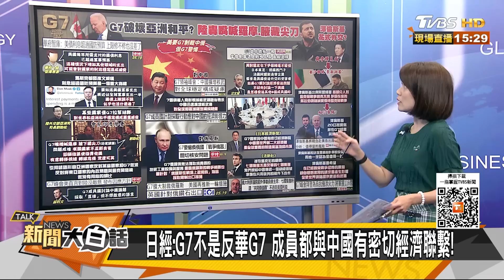陸諷拜登嘴喊羅摩腋藏尖刀 葉倫美債利息竟超國防預算 新聞大白話@tvbstalk 20230520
本集來賓：謝寒冰、賴岳謙、吳崇涵